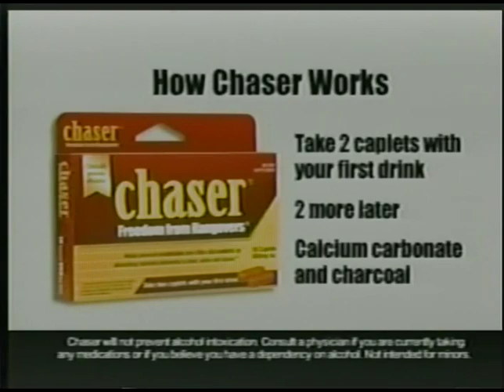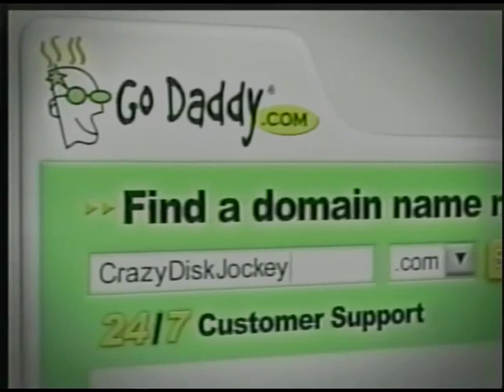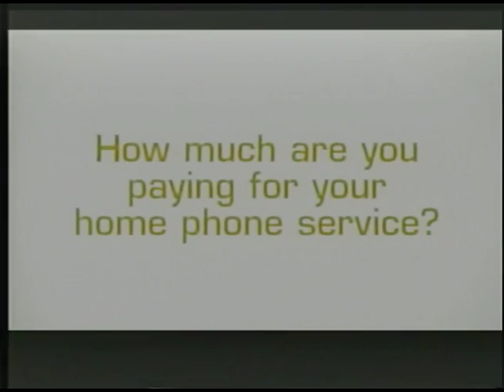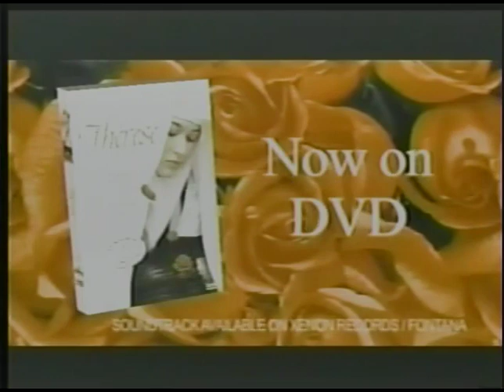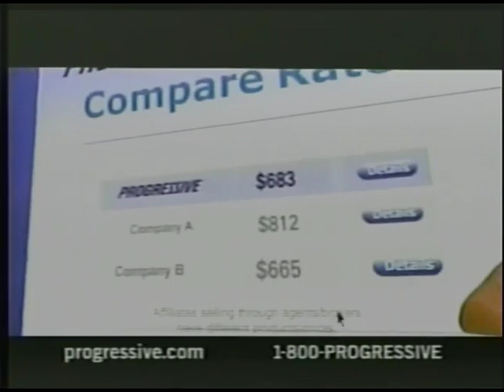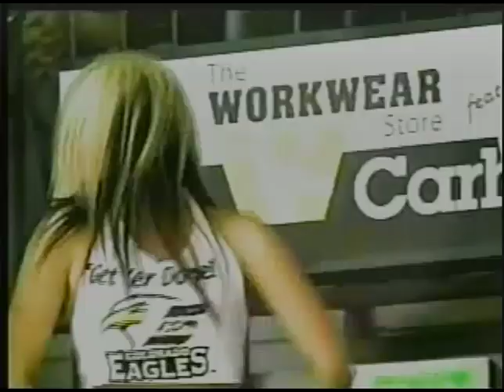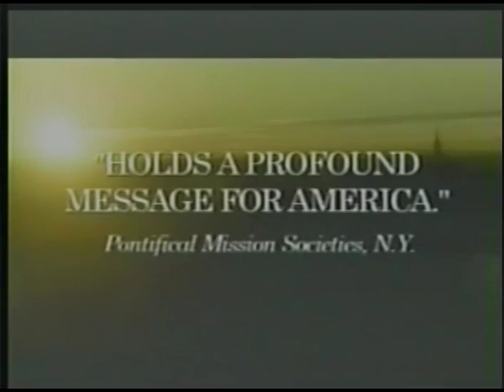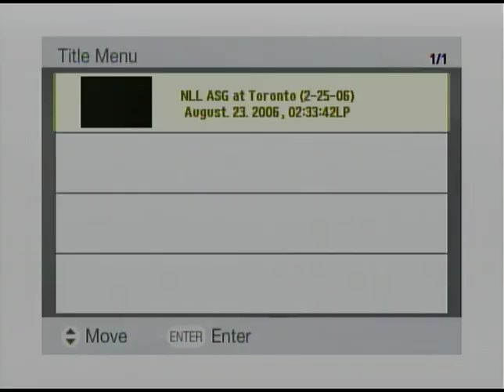NLL 2006 All-Star Game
It's East vs West in this 2006 National Lacrosse League All-Star Game. The East is LOADED on Offense with John Tavares, Mark Steenhuis, Colin Doyle, John Grant Jr, Jake Bergey..just to name a few.
Does the West even have a chance?